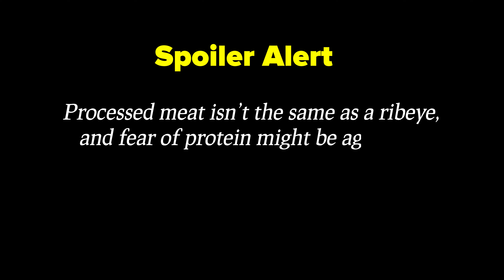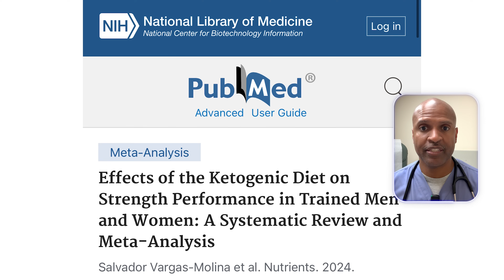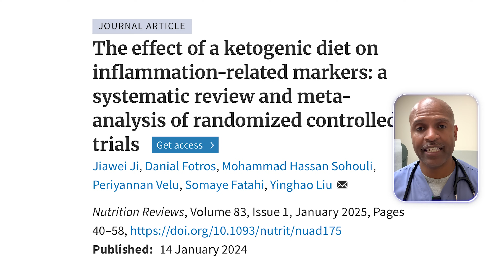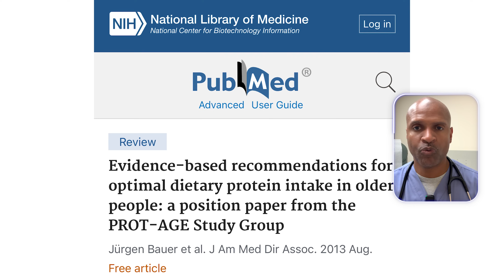Healthline Warns About Carnivore Diet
Healthline said WHAT about the carnivore diet and muscle growth? As a physician who treats obesity and helps patients heal through nutrition, I’m breaking down their article line by line — and showing you the real science behind building muscle on a carnivore diet.

We’ll cover:
✅ How animal protein and leucine drive muscle growth
✅ Why you don’t need carbs for strength gains
✅ The truth about glycogen, recovery, and the “pump”
✅ What research really shows about inflammation, aging, and red meat
✅ How to safely optimize nutrition, electrolytes, and training for muscle on carnivore

If you’ve ever wondered: Can you actually gain muscle without plants or carbs? — this video is for you.

📚 Studies and references linked in the description.

🏷️ Suggested Hashtags

⏱️ Video Timeline

00:00 “Healthline Said WHAT?”
01:58 Can you gain weight on a low carb. diet?
03:03 How I addressed Healthline's long term risk claims
07:35 Can you build muscle on carnivore